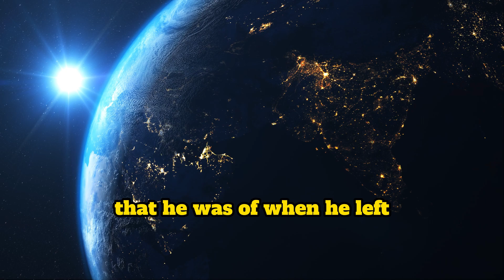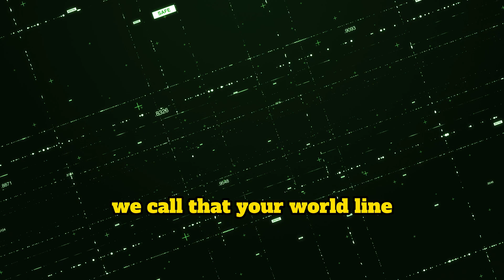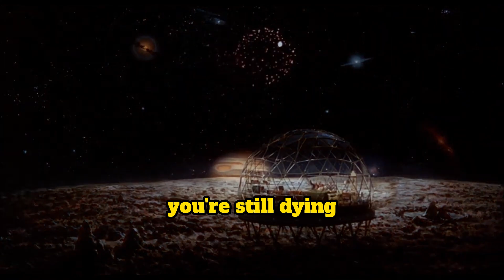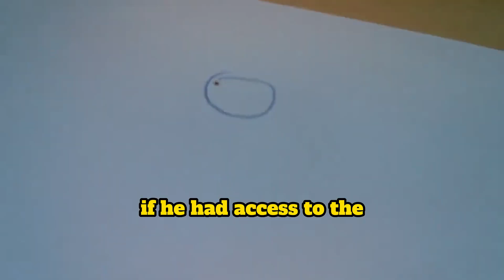Neil Degresse - Time Traveling through 4th Dimension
In this video Neil talks about time travel accuracies and how one would time travel through the 4th dimension! He references a few movies like The Terminator, Back to the future and Watchmen!

1) This video has no negative impact on the original works
2) This video is also for teaching purposes.
3) It is transformative in nature.

Speaker: Neil Degrasse Tyson
Make sure to follow them on YouTube, Facebook and Instagram!